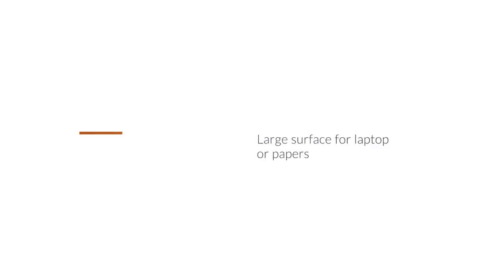K6 Lectern / Podium by Urbann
Chic and prestigious, the K6 catches the eye. Almost entirely made of aluminum, with an exquisite line marked in the center by a wooden panel with satin finish, the K6 is in its way a symbol of soft presence. Now it the time: modernize.